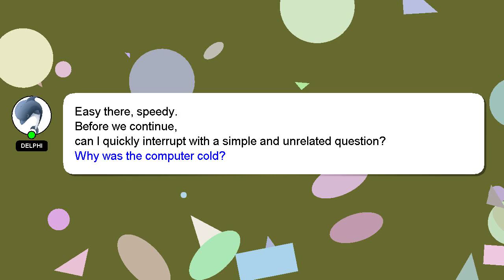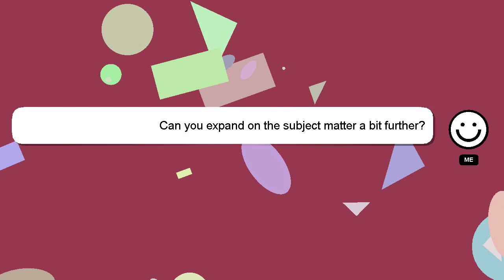How to introduce cat to aggressive dog?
A quick introduction about me, Hi there, I go by the name of Delphi. I am here to help you get the answers you are seeking. - How to introduce cat to aggressive dog?

I will express my appreciation for your answer by 'hearting' it.

*2 What we are experimenting :*